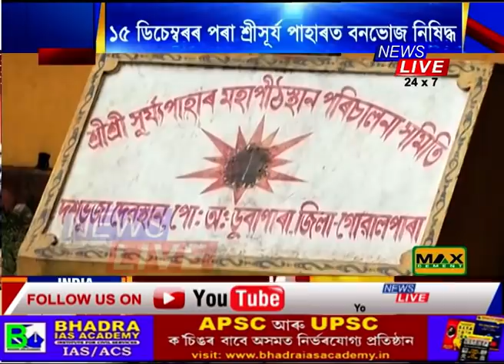বনভোজকাৰী দল সমূহৰ বাবে এটি দুঃসংবাদ ৷ গোৱালপাৰাৰ শ্ৰী সূৰ্য পাহাৰত বনভোজ নিষিদ্ধ ঘোষণা ৷